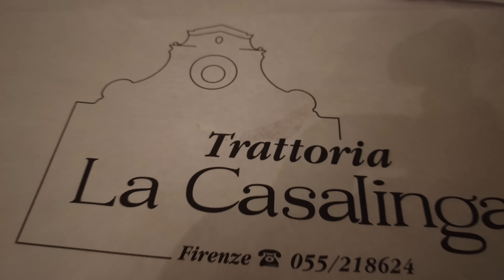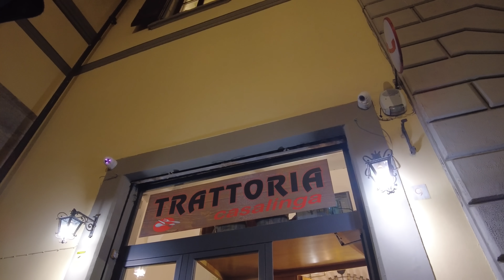【地元飯🍽️】イタリア フィレンツェ トロトロのタンと頬肉の煮込みが旨い食堂 Florence in Italy Lingua Guancia Lessa Trattoria Casalinga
今回はフィレンツェ、家庭的な料理が味わえる人気のトラットリアをご紹介‼️

そして、ここのタンの煮込みがまた絶品なんです😋

いつも通りのトスカーナ風の前菜から始まって、変わったパスタ🍝
そしてメインにはとろっとろの煮込み！

地元赤ワインのキャンティがガブガブ進んじゃって最高です🤤

フィレンツェに行った際にはぜひ。

ぼなぺティート

【お店情報】

🍽️トラットリア•カザリンガ

👨‍🍳【バリバリのバリッラ派】

アッカディで使用している
バリッラ社のスパゲティNo.5はこちらのリンクからポチッとね⬇️⬇️

ソースの絡みとアルデンテの持ちがいい
バランスのいいパスタ🍝
お得な大容量、お家のパスタのストックにどうでしょう。

【動画内音声】

最後までご視聴いただきグラッツェミッレ！！
質問、リクエスト等ありましたら下記のSNSにてDMを。
万が一「おもしれぇから覚えといてやるか」という方、下の登録リンクへお願いします。皆さんの登録が僕のディ・モールト・ベーネへと変わります！！
グラッツェ！！

チャオ😘